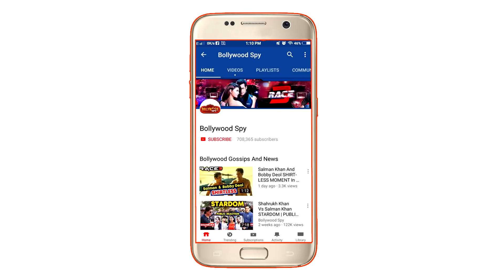Shahrukh Khan की पत्नी करेंगी Salman Khan के साथ काम - जानिए क्या है माजरा?